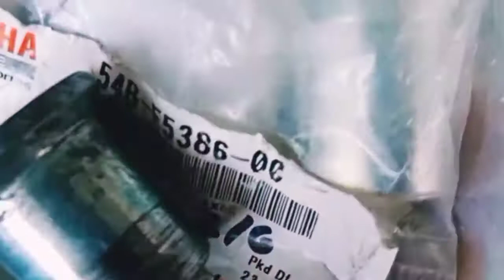YAMAHA SZ16 | DIY REPAIRS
on this video i share a little repair or Do it your self repairs, of the broken parts of my motorcycle, Replacement of broken parts and enjoying the day with Brother Aaron.